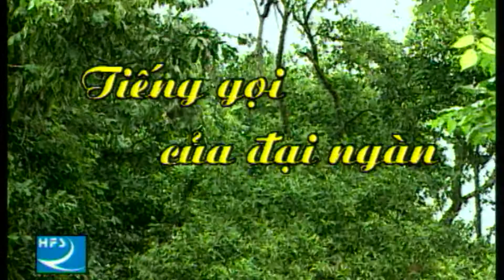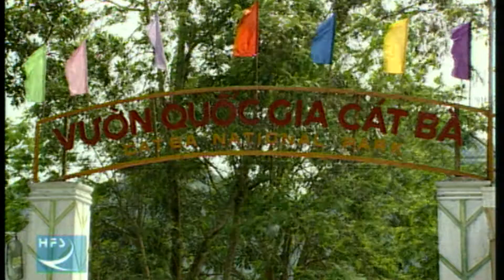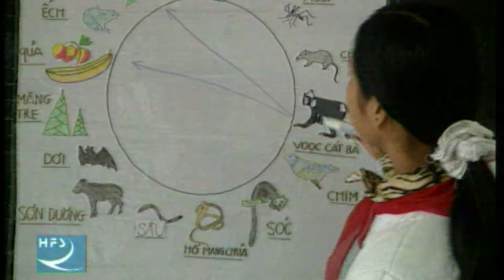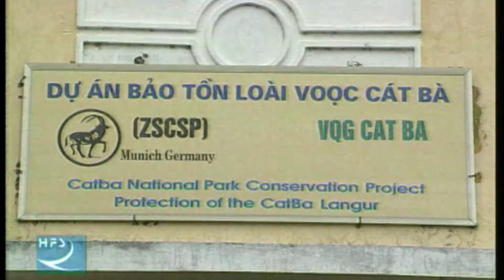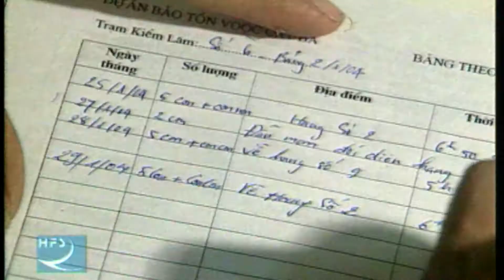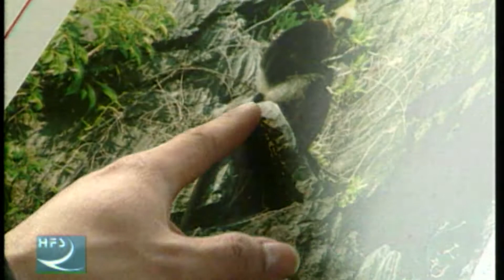Phóng sự: Tiếng gọi của đại ngàn - Ơi!!! Hải Phòng (số 19)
Tiếng gọi của đại ngàn - Từ nhiều năm nay rất nhiều người với nhiều chuyên môn khác nhau mang nhiều quốc tịch đã gắn bó trong sự nghiệp bảo vệ, bảo tồn Rừng quốc gia Cát Bà. Khu dự trữ sinh quyển thế giới, cùng với nhiều loại động thực vật quý hiếm ở đây Kênh Góc Việt! Vì Người Việt!